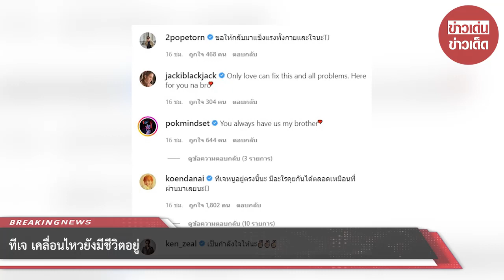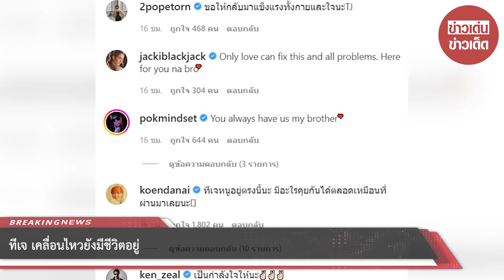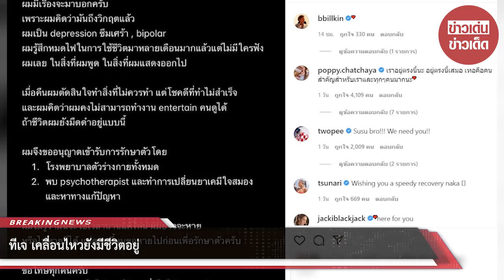ทีเจ เคลื่อนไหวยังมีชีวิตอยู่